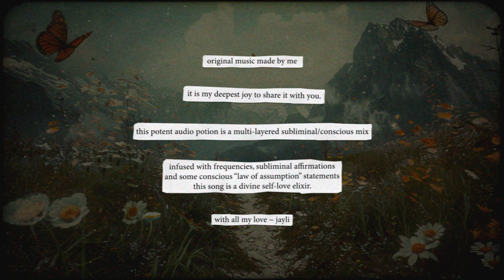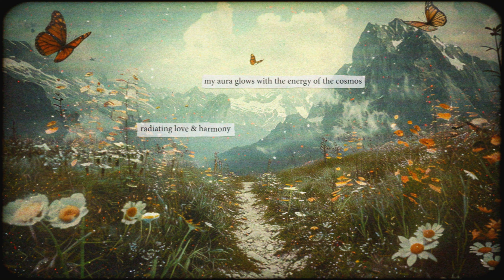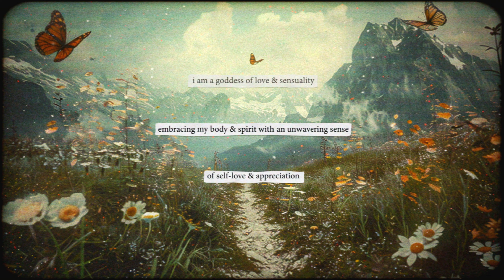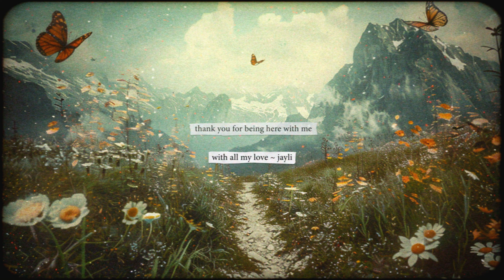Self-Love Elixir ♡ (Subliminal Audio Potion)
Hello my loves, this potent audio potion is a multi-layered subliminal/conscious mix infused with frequencies, subliminal affirmations, and some conscious "law of assumption" statements. This song is a divine self-love elixir to strengthen the deep body/soul connection and fill your heart with the most powerful energy. You have always been enough!
With all my love, Jayli
♡ my subliminals;
→ are 100% safe
→ can be used with or without earphones/headphones
→ are said in I AM / IS NOW to maximize the energy-shifting potential
→ include self love & confidence, happiness affirmations